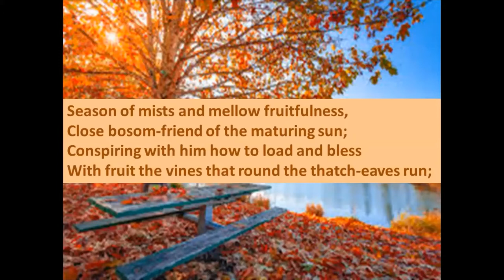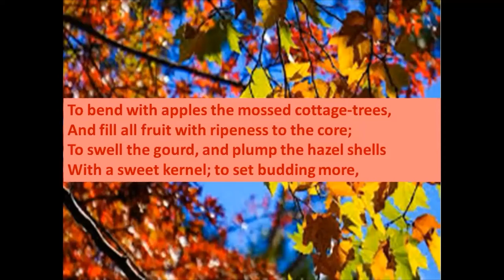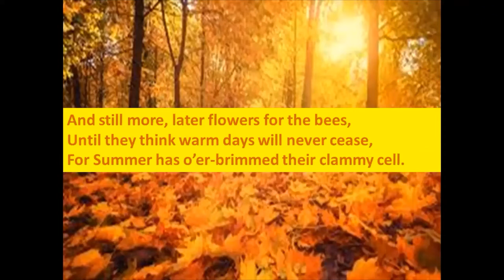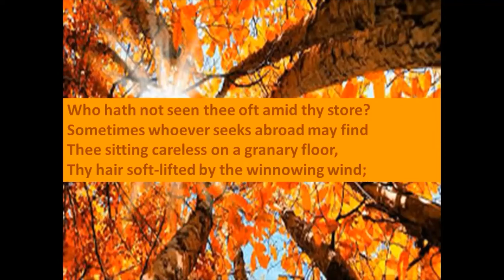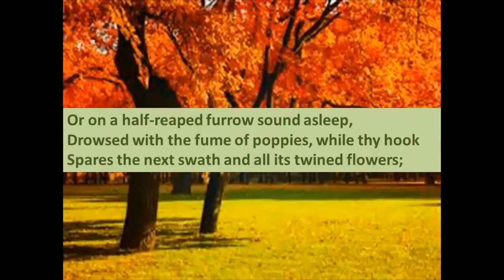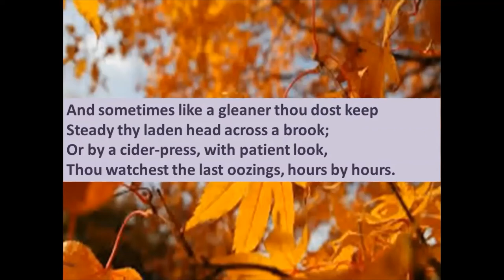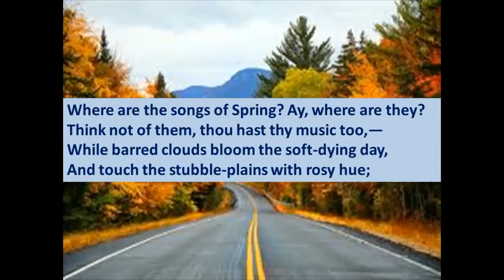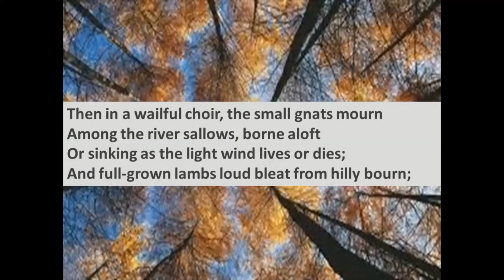8 ICSE- English- Ode To Autumn - Elite Tutorials